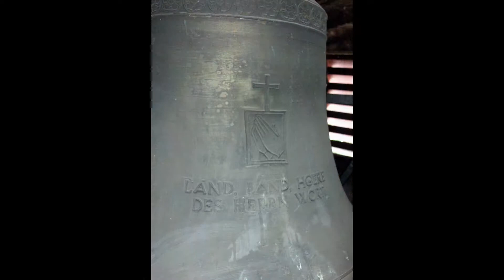Betglocke der Michaelskirche Forchtenberg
Die zweitgröße von vier Glocken der evangelischen Michaelskirche in Forchtenberg ist die Betglocke. Sie läutet täglich morgens um 6 Uhr, nachmittags um 16 Uhr und abends um 19 Uhr jeweils für drei Minuten. Sie gibt auch das zweite Zeichen 30 Minuten vor Beginn eines Gottesdienstes und ist Teil des Plenums.

Glocke2 - die Betglocke - wurde 1954 von Gebr. Bachert, Kochendorf, gegossen, hat einen Durchmesser von 83,7 cm und trägt die Inschrift: "LAND, LAND, HOERE DES HERRN WORT". Als Symbol ziert sie betende Hände mit Kreuz.

Einen herzlichen Dank an den Pfarrer Herrn Wilhelm und an den Kirchengemeinderat Herrn Engel für die Erlaubnis und für das Sondergeläut.